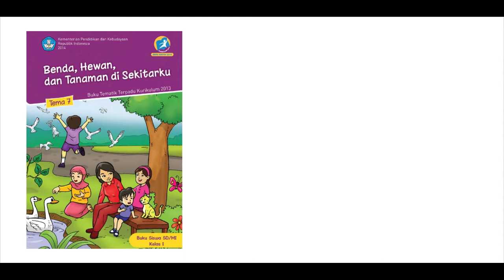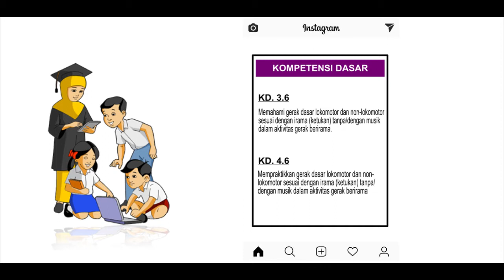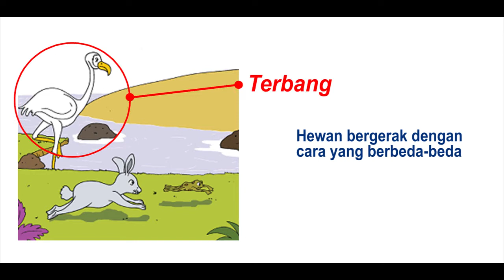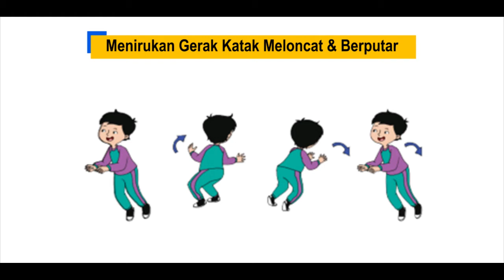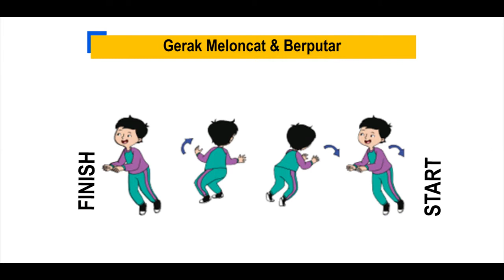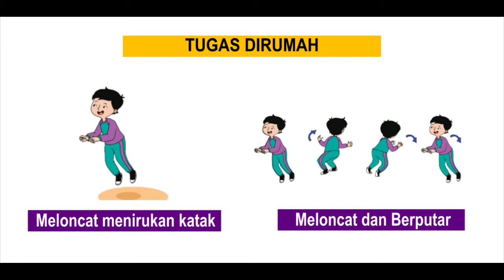PEMBELAJARAN PENJAS KELAS 1 TEMA 7 SUBTEMA 2 | GERAK MENIRUKAN KATAK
strategi pembelajaran penjas yang berorientasi pada guru dan siswa
contoh pembelajaran penjas yang bisa diterapkan di sekolah dasar
2 metode pembelajaran penjas
video pembelajaran penjas kelas 3
3 model pembelajaran penjas
pembelajaran penjas kelas 4
materi pembelajaran penjas kelas 4 semester 2
4 metode pembelajaran penjas adaptif